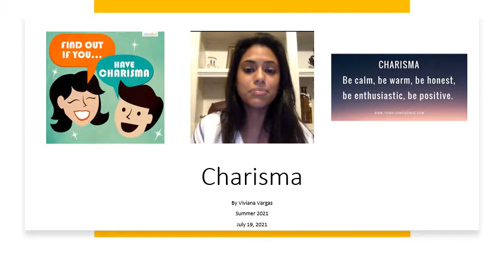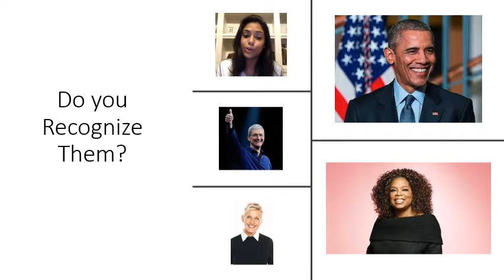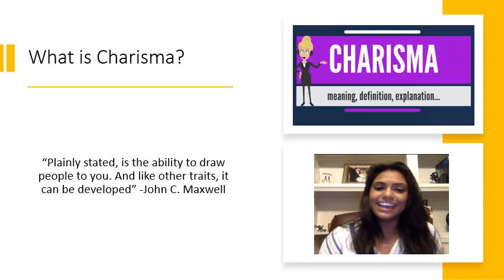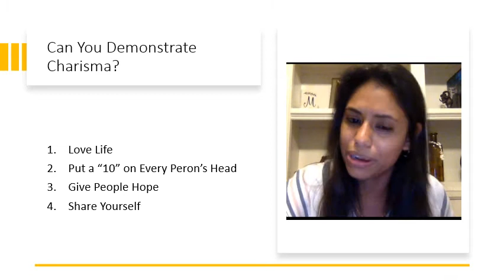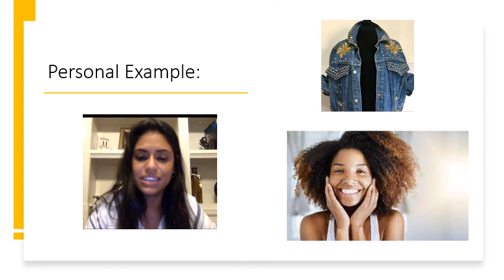QUALITY 2 - CHARISMA